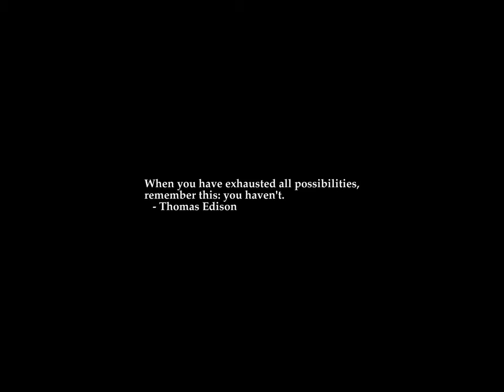Sunrise Time-lapse: Sunday, September 18, 2022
On this day:
   International Equal Pay Day
   Konstantin Eduardovich Tsiolkovsky born, 1857, father of rocket flight
   Greta Garbo born, 1905
   Jimi Hendrix dies from an overdose, 1970
   Leonhard Euler died in St. Petersburg, 1783
   Victory of Uprona in Burundi
   Frodo and company rescued by Bombadil
   Independence Day in Chile and Zimbabwe
   Dee Dee Ramone (Douglas Colvin) born in Fort Lee, Virginia, 1951

Today's random fortune, quote, or snark:
Are you a parent?  Do you sometimes find yourself unsure as to what to
say in those awkward situations?  Worry no more...

    Good children always obey.
    Quit acting so childish.
    If you keep making faces, someday it'll freeze that way.
    Why do you have to know so much?
    This hurts me more than it hurts you.
    Why?  Because I'm bigger than you.
    Well, you've ruined everything.  Now are you happy?
    Oh, grow up.
    I'm only doing this because I love you.